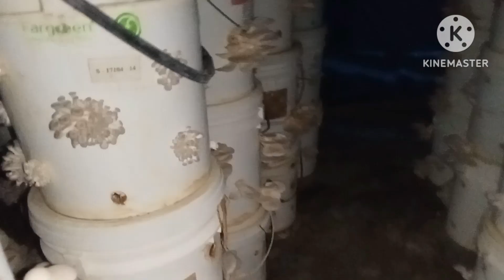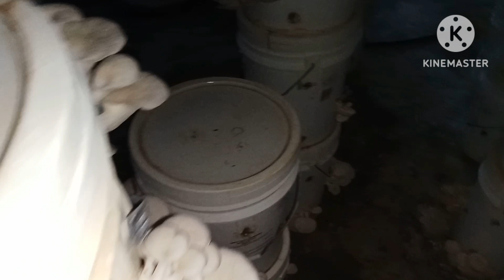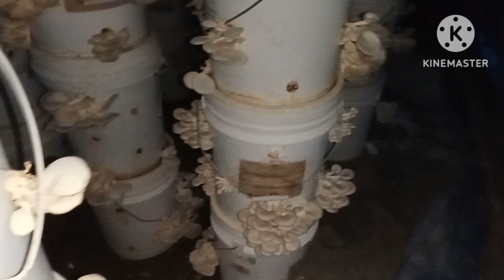Mô Hình Trồng Nấm Sò Tại Nhà siêu Mê 😍😍😍